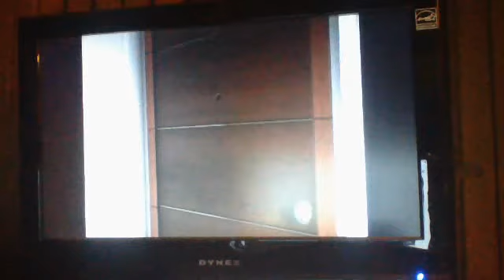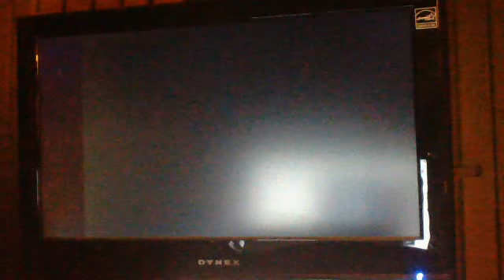GTA 5 Party, Race, and High Speed Chace